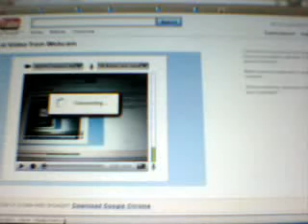derrickcastillo002's webcam recorded Video - August 25, 2009, 04:06 AM